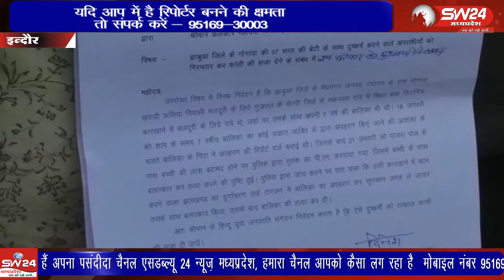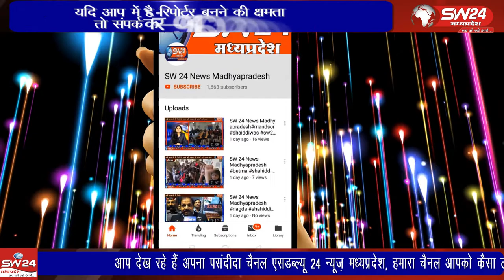Indore- इंदौर झाबुआ जिले की रहने वाली 7 वर्ष की नाबालिक लड़की के साथ दुष्कर्म किया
इंदौर झाबुआ जिले की रहने वाली 7 वर्ष की नाबालिक लड़की के साथ दुष्कर्म व हत्या करने वाले अपराधियों को गिरफ्तार कर फांसी की सजा देने हिंदू युवा जनजाति संगठन के लोगों ने कलेक्टर कार्यालय पर ज्ञापन दिया। इंदौर से सतीश शर्मा के साथ इंदौर ब्यूरो राकेश सच्चर की रिपोर्ट